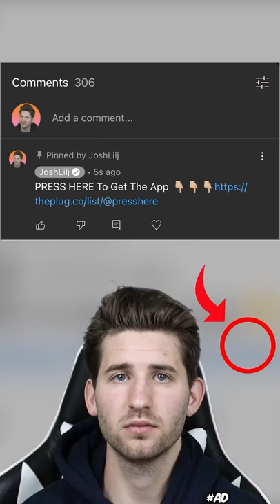You JUST Realized...